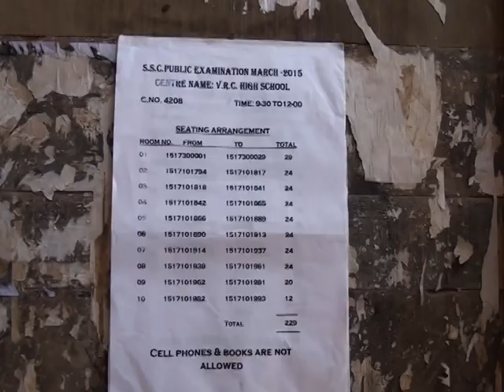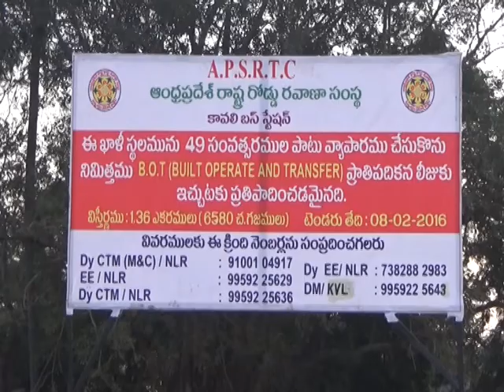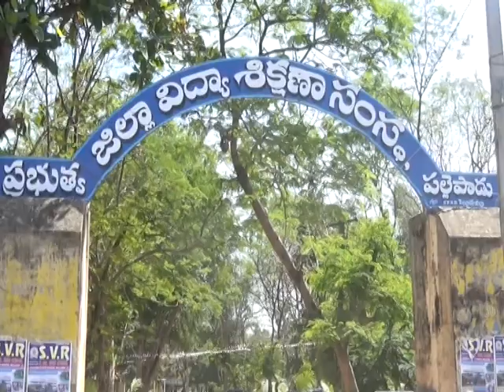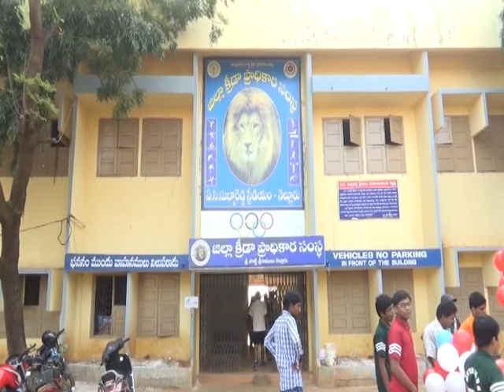NEWS 3 2 16 PART3